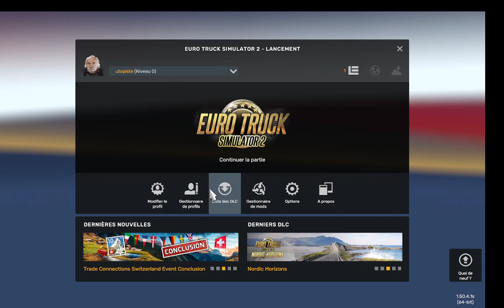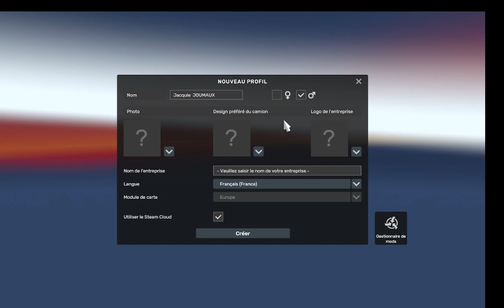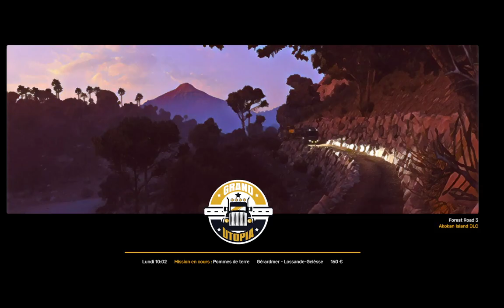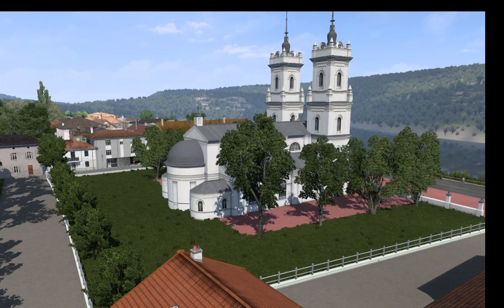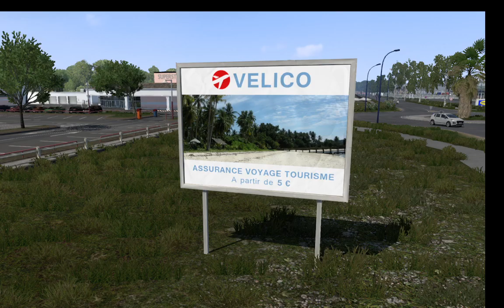EURO TRUCK SIMULATOR 2 : GRAND UTOPIA DECOUVERTE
Map independante créée à partir de tous les dlc existants.
Une ile imaginaire batie de toutes pièces.